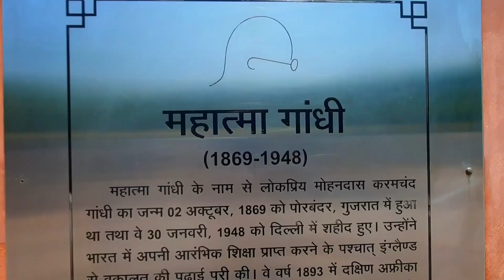موقع_الرئاسة | نشاط الرئيس عبد الفتاح السيسي في ختام القمة الثامنة عشر لمجموعة العشرين في نيودلهي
🇪🇬 Presidency.eg